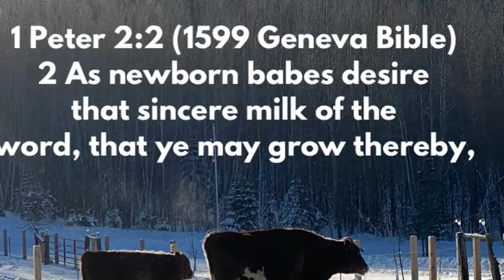My Father’s Milk House - Ep: 15 Check Your Filter! Eph 5:1,2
My Father’s Milk House - Ep: 15 Check Your Filter!

Ephesians 5:1-2 (NASB)
CHAPTER 5
Be Imitators of God
1 Therefore be imitators of The Almighty, as beloved children;
2 and walk in love, just as the Anointed also loved you and gave Himself up for us, an offering and a sacrifice to The Almighty as a fragrant aroma.

Are you still a gentile (cast off without hope)?
Are you a seed of Abraham?
What happens when we fail to be faithful?
Who is our advocate?
What body do we get at the resurrection?
What’s a sky clock?
My Grandson makes an appearance.

A psalm to keep you calm.

PSALM 92
Praise for the LORD’S Goodness.
A PSALM, A SONG FOR THE SABBATH DAY.
1 It is good to give thanks to the LORD
And to sing praises to Your name, O Most High;
2 To declare Your lovingkindness in the morning
And Your faithfulness by night,
3 With the ten-stringed lute and with the harp,
With resounding music upon the lyre.
4 For You, O LORD, have made me glad by what You have done,
I will sing for joy at the works of Your hands.
5 How great are Your works, O LORD!
Your thoughts are very deep.
6 A senseless man has no knowledge,
Nor does a stupid man understand this:
7 That when the wicked sprouted up like grass
And all who did iniquity flourished,
It was only that they might be destroyed forevermore.
8 But You, O LORD, are on high forever.
9 For, behold, Your enemies, O LORD,
For, behold, Your enemies will perish;
All who do iniquity will be scattered.
10 But You have exalted my horn like that of the wild ox;
I have been anointed with fresh oil.
11 And my eye has looked exultantly upon my foes,
My ears hear of the evildoers who rise up against me.
12 The righteous man will flourish like the palm tree,
He will grow like a cedar in Lebanon.
13 Planted in the house of the LORD,
They will flourish in the courts of our God.
14 They will still yield fruit in old age;
They shall be full of sap and very green,
15 To declare that the LORD is upright;
He is my rock, and there is no unrighteousness in Him.